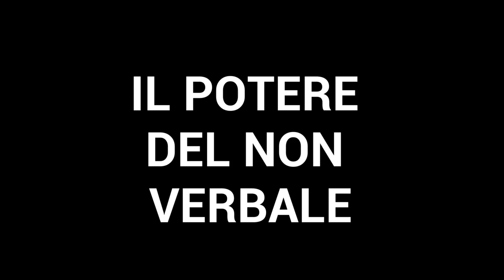IL POTERE DEL NON VERBALE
Dr Paret mostra il potere dell'ipnosi non verbale.  Gli elementi non verbali sono fondamentali per il successo dell'ipnosi.

Accedi al seminario informativo gratuito “Come utilizzare l’ipnosi non verbale per avere successo sul mercato e crearti una professione come Ipnologo”: